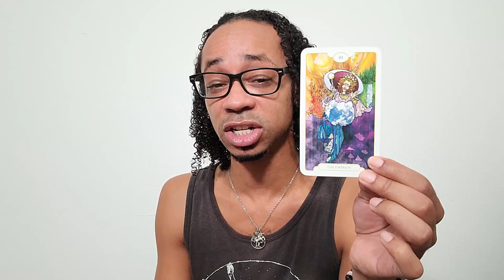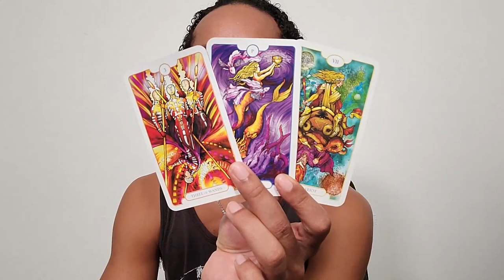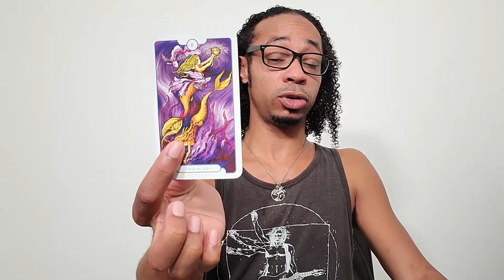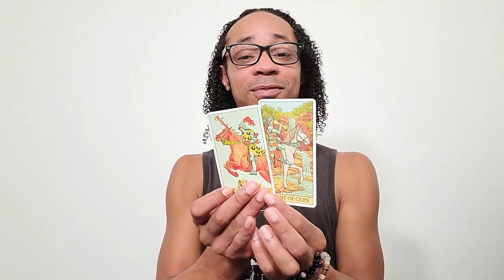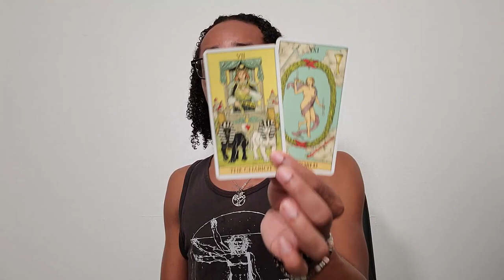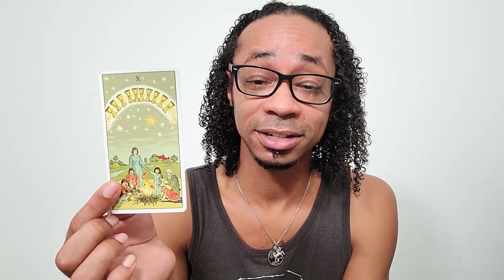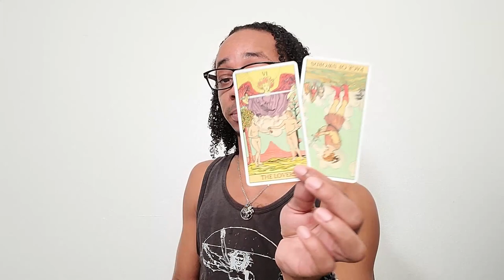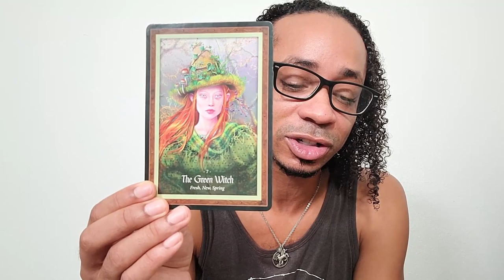Morning Coffee Collective Tarot Reading ~ * Lion's Gate Weekend - The Personal Reset *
In this collective tarot reading, we discuss the energies of the Lion's Gate Portal and what it's stirring within all of us. There's a reason why Spirit has us remaining solitary and doing all this inner child work. Do you see the connection now? 😉

🔮Timestamps🔮
00:00 - Preview
00:30 - Intro
04:32 - Channeled Chat
29:25 - Reading
44:11 - Clarification
1:04:14 - Closing Oracle Guidance

Join the live stream for the benefit of Besty of Fearless Intuition on the Fearless Intuition YouTube channel this Sunday, August 8th at 5pm CST. Me and two other readers will be performing readings for you for $30 per question! All proceeds go to Betsy for her healing journey. To get your question in early, send your payment and question I look forward to seeing you all there!!

30 min - $65
60 min - $130

Available oracle decks:
~Crystal Mandala
~Sacred Rebels